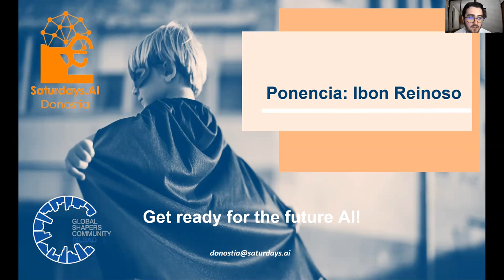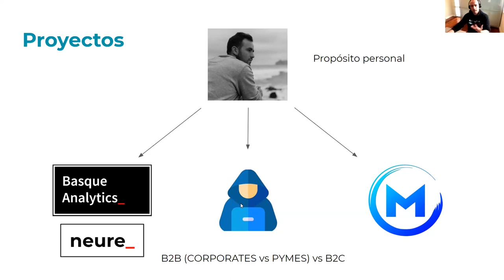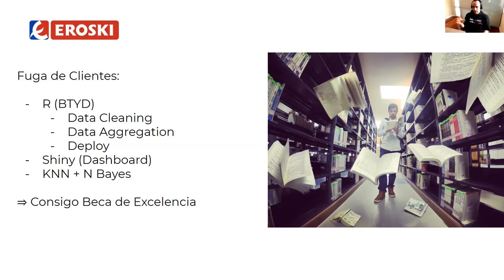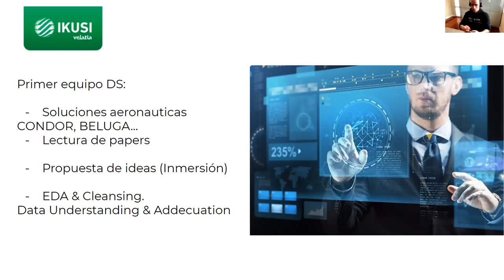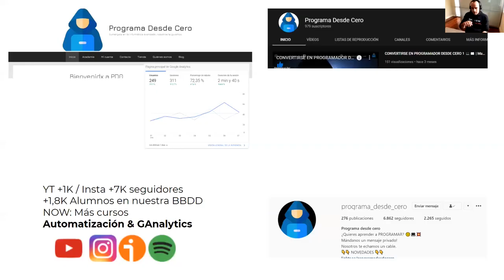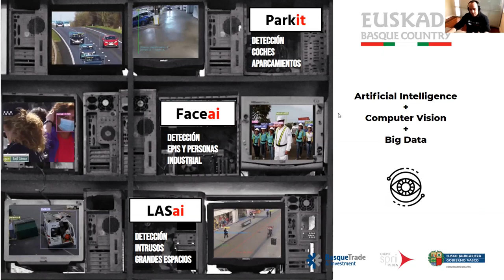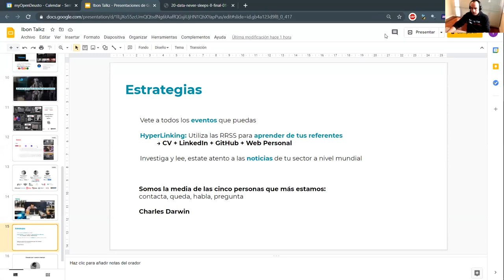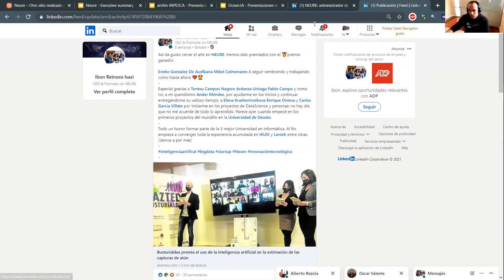Ibon Reinoso | Emprendimiento en Ciencia de Datos | AI Saturdays Talks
NOTA: En los últimos minutos del vídeo, la imagen se ve algo fragmentada. Pero, ¡no te preocupes, se escucha igual de bien a Ibon!

👨‍💻👩‍💻🦾 Ibon Reinoso, Fundador de NEURE y ProgramaDesdeCero: Emprendimiento en Ciencia de Datos - AI Saturdays Euskadi // Donostia, 1ª Edición

📅 Sábado 9 de Enero 2021, 12:00 AM hora Madrid (GMT+1)

🧠 Una conversación con Ibon Reinoso acerca de las experiencias y peripecias que vive un emprendedor en el ámbito de Ciencia de Datos.

Está muy de moda hablar de IA por sus múltiples aplicaciones y por su capacidad de generar disrupción en sectores completos. Considerando esa realidad, hay personas que se están lanzando a emprender en los últimos años porque ven que pueden aportar su granito de arena a mejorar el entorno mediante el uso de estas técnicas de IA.

Partiendo de este contexto nos habla Ibon Reinoso, Fundador de NEURE y ProgramaDesdeCero, así como Mentor colaborador de AI Saturdays Euskadi, para acercarnos la realidad del emprendimiento en este ámbito; actividad que en ocasiones se idealiza bastante, obviando el trabajo y dificultades que pueda haber por el camino.

🔴 Aprende más sobre: 🔴

¿Quieres saber más sobre Saturdays AI?

🙋 Saturdays AI es una comunidad sin ánimo de lucro cuya misión es hacer la Inteligencia Artificial accesible a cualquiera mediante la educación y la creación de proyectos de impacto social.

🌍 Estamos presentes en más de 30 ciudades en el mundo empoderando a personas diversas a aprender sobre IA más allá de la educación convencional mientras diseñan productos.

🔴 Conócenos en los siguientes enlaces: 🔴

🔴 Equipo Organizador de Saturdays AI en Euskadi: 🔴